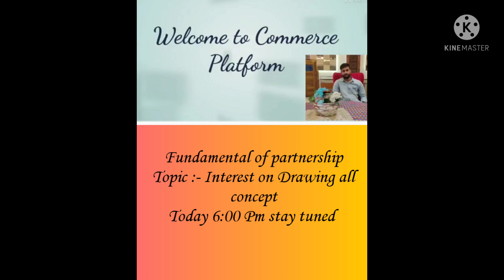Full Concept of Interest on partner's Drawings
one video clear your whole confusion please watch it and than comments